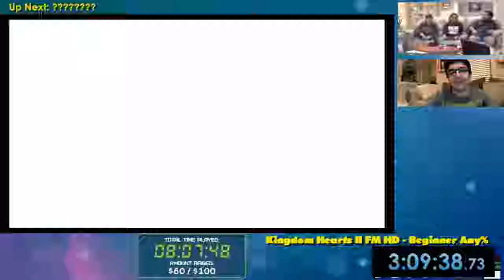Extra-Life 2018: Kingdom Hearts 2 FM - Beginner Any%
Runner: IB | Truth